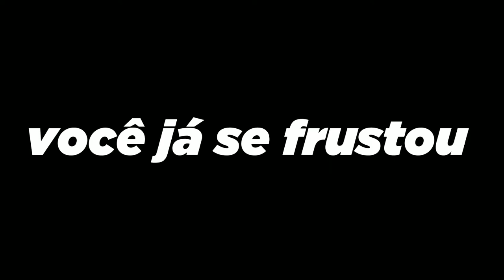DESENHEI O MELHOR VILÃO DE BOKU NO HERO!!! - Drawing Dabi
Eai meu povo bonito! curtiram o vídeo? se sim comenta aqui o que vc achou do vídeo!
bom é isso, mas antes acesse o link abaixo        para ir conferir meu instagram de desenho

/materiais/materials
lápiseira 0.7
grafite B 0.7
boracha plástica Faber Castell
Caneta Copic Multiliner sp 0.2
Faber CASTELL 48 cores eco lápis
Faber CASTELL Supersoft
Caneta Posca 1M Branca

papel/paper:
papel sulfite (ESBOÇO) 75g
papel especial 180g Ágape (liso)